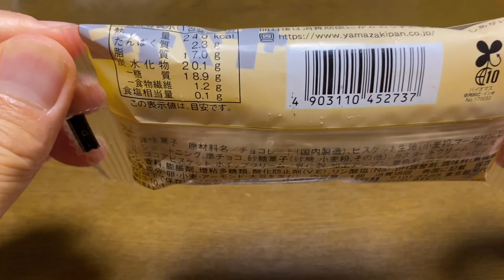【スイーツ（JAPAN sweets）】ザクチョコバー（zaku chocolate bar）「山崎製パン（YAMAZAKI）」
ザクチョコバー（zaku chocolate bar）

178円（税込192円）
ローソンでの価格（2023年6月現在）

240kcal